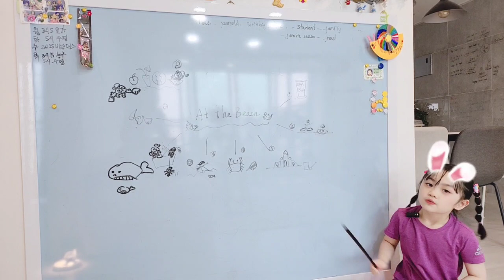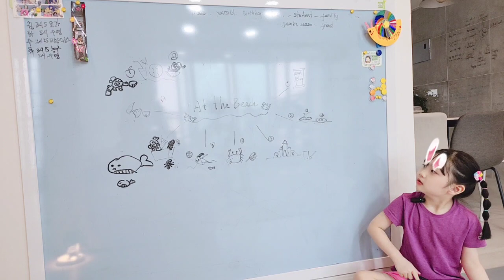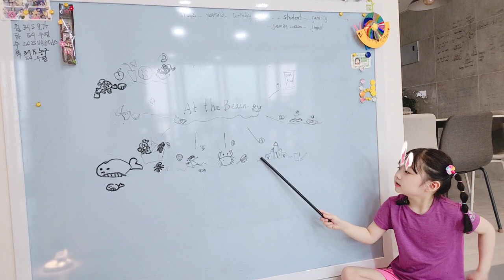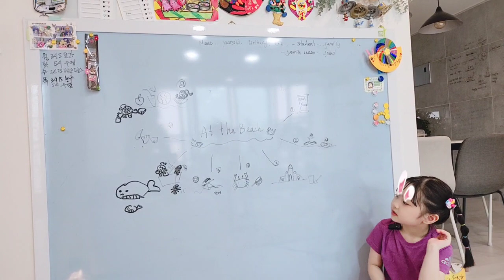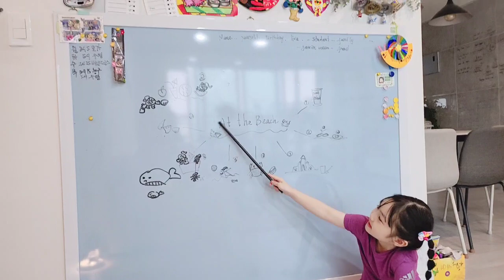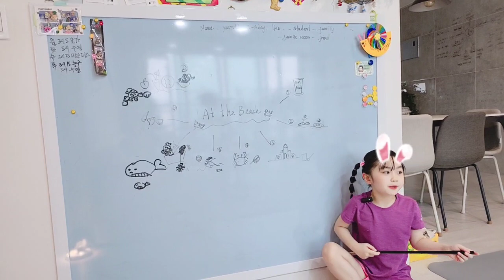Speed 2 Task 8 part B At the Beach thuyết trình